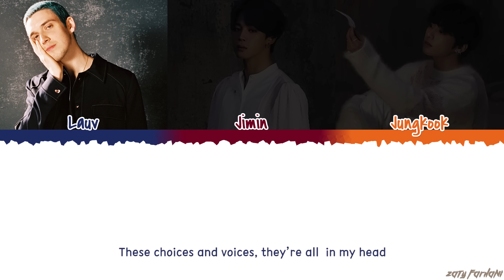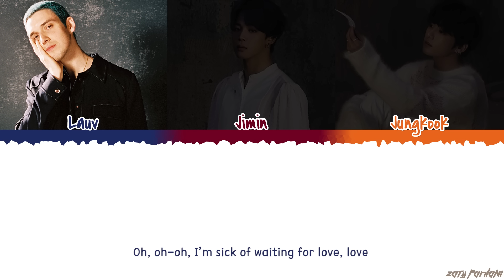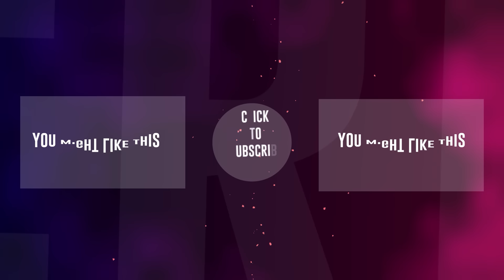LAUV, BTS (JIMIN, JUNGKOOK) - 'WHO' Lyrics [Color Coded_Eng]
ALL RIGHTS ADMINISTERED by AWAL Digital Limited

💕 FOLLOW ME 💕